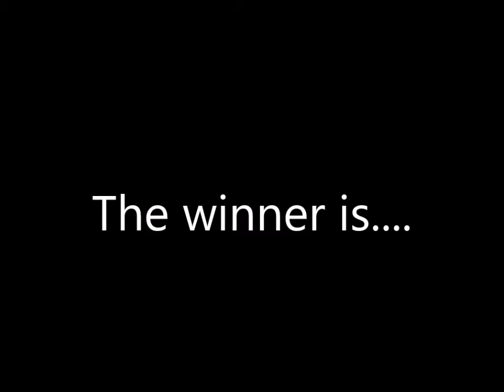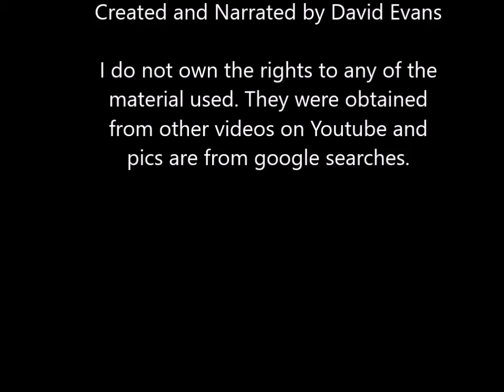diamond puffin pt2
Here is the acting and directing section of my awards